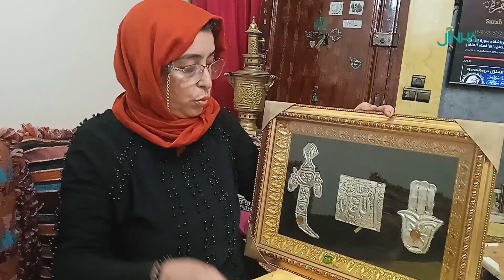حرفية تسخر فن السيراميك في تجسيد صورة المرأة المغربية